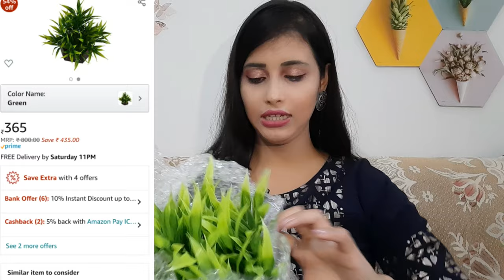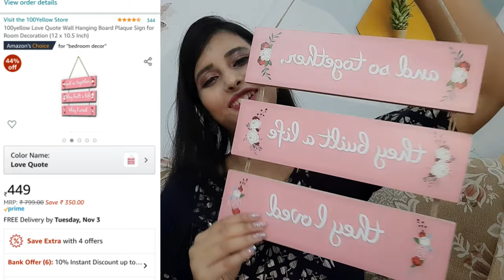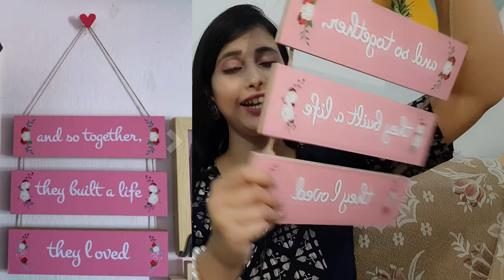Amazon Haul | Diwali Special Home Decor Items@ Affordable Price | Festive Special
Hello everyone ❤❤